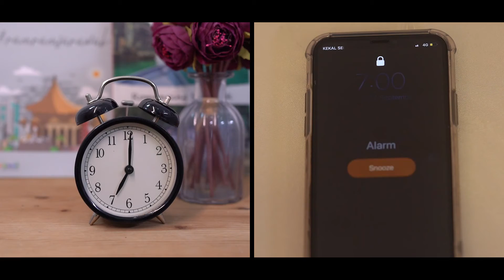EnerPlus！让您每天充满力量及活力 ⚡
您是否越来越容易觉得疲累 😖，觉得体能大不如前呢？

您的身体需要的是一个全面保护。

隆重推荐Enerplus!  给予您一天所需的营养。

Enerplus 包含HMB优质蛋白以及28种维生素及矿物质。每天只需 2️⃣ 杯Enerplus即可加强肌肉力量和生长以及增强身体免疫力。

今天就开始饮用Enerplus, 恢复健康及活力。

现在在所有的 Ting Pharmacy 及 Shopee均有出售 🛵